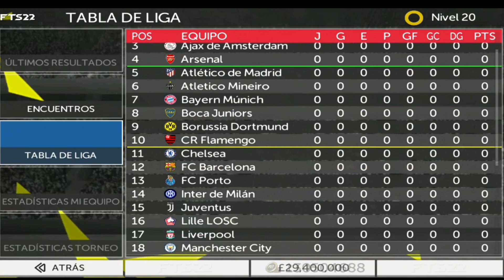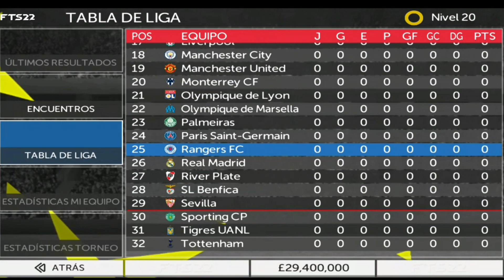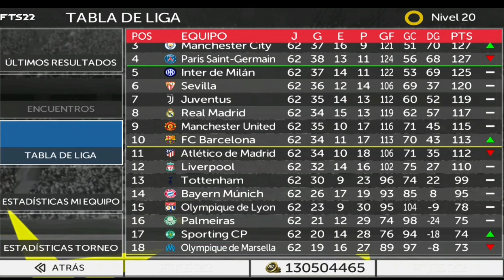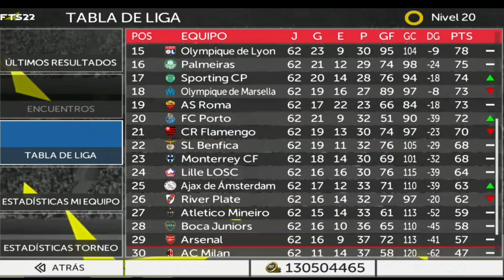RECRIEI A ULTRALIGA NO FTS! QUEM FOI O CAMPEÃO? (FTS Experimentos)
Salve Rapaziada, eu sou o Eude e hoje irei recriar a Ultraliga no FTS! Essa ideia foi baseada no canal BIT FUT e estaremos fazendo ela no FTS 22 MOD Europeu do Giiodroid.

Meu Mini SetUp

💻Edição🔗 KineMaster
📷Thumb🔗 PS Touch